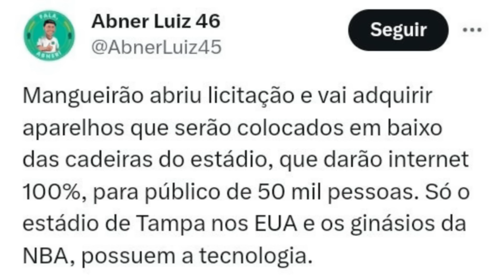ATACANTE DE VOLTA AO REMO | LATERAL APRESENTADO | TABELA DO PARAZÃO E REXPA DEFINIDOS? | E MAIS